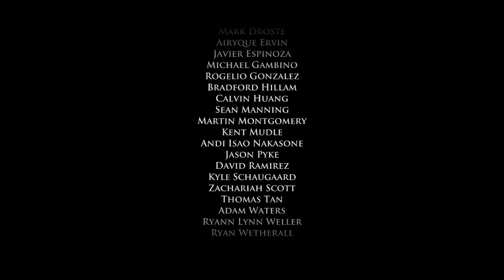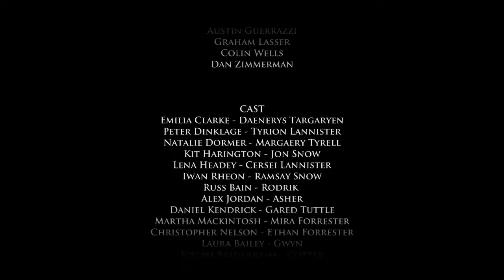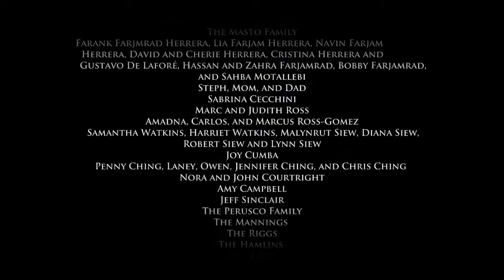F41LING AT: Telltale Game of Thrones (Episode 3 - Part 6)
Because of some copyright bullshit, I can't merge this and the next vid together.